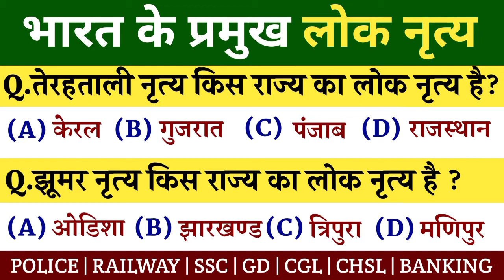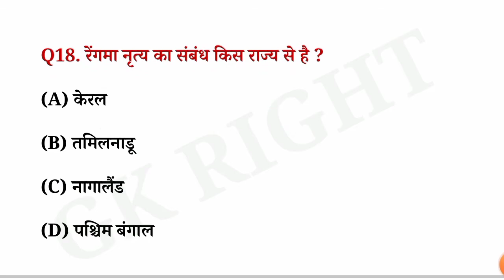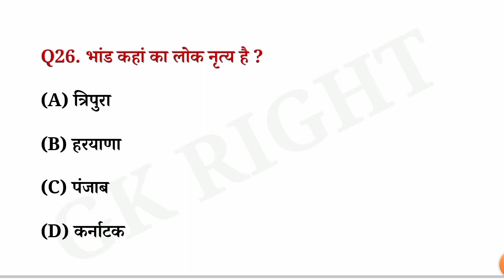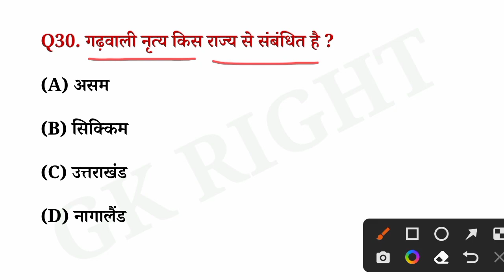भारत के लोक नृत्य || भारत के प्रमुख लोक नृत्य और राज्य || Gk Right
Video Name :- भारत के लोक नृत्य  || भारत के प्रमुख लोक नृत्य और राज्य || Gk Right ||

About this video :-  In this video, folk dances of India and their states are given which is important for competitive exam.

👉Hare is top most important GK question with answer in Hindi for competitive exam, IQ Test ,mind puzzle ,brain tester and also you will get answers for all questions.
तो दोस्तों इस वीडियो का आनंद ले और ज्ञान बढ़ाए.

Your Queries ⏬⏬

भारत के प्रमुख लोक नृत्य और राज्य
भारत के लोक नृत्य
लोक नृत्य
भारत के लोक नृत्य की सूची
भारत के प्रमुख लोक नृत्य की सूची
सभी राज्यों के लोक नृत्य
भारत के महत्वपूर्ण लोक नृत्य
भारत के महत्वपूर्ण लोक नृत्य और राज्य
भारत के महत्वपूर्ण लोक नृत्य की सूची
सभी राज्यों के महत्वपूर्ण लोक नृत्य
सभी राज्यों के प्रमुख लोक नृत्य
bhaarat ke pramukh lok nrty
bhaarat ke pramukh lok nrty aur raajy
bhaarat ke lok nrty
lok nrty
bhaarat ke lok nrty kee soochee
bhaarat ke pramukh lok nrty kee soochee
sabhee raajyon ke lok nrty
bhaarat ke mahatvapoorn lok nrty
bhaarat ke mahatvapoorn lok nrty aur raajy
bhaarat ke mahatvapoorn lok nrty kee soochee
sabhee raajyon ke mahatvapoorn lok nrty
sabhee raajyon ke pramukh lok nrty
bhaarat ke lok nrty aur raajy
Major Folk Dances of India
 Major Folk Dances and States of India
 folk dance of india
 Folk dance
 List of Folk Dances of India
 List of Major Folk Dances of India
 Folk dance of all states
 Important Folk Dances of India
 Important Folk Dances and States of India
 List of Important Folk Dances of India
 Important folk dances of all states
 Major folk dances of all states